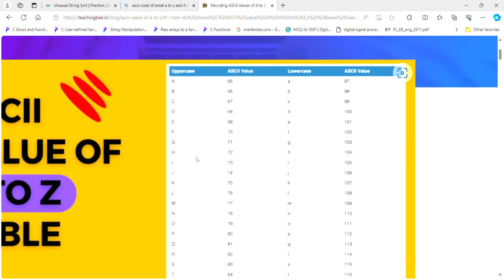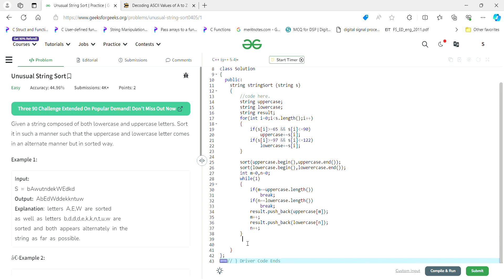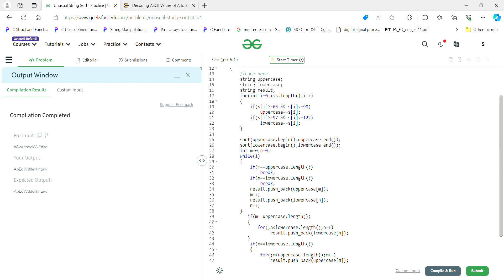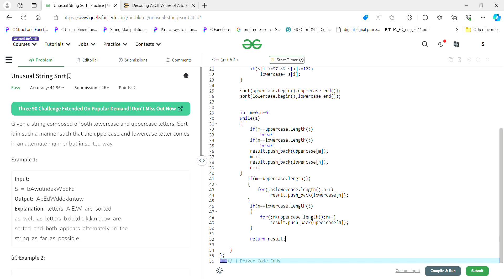Unusual String Sort Practice